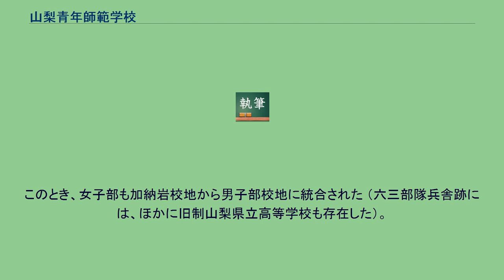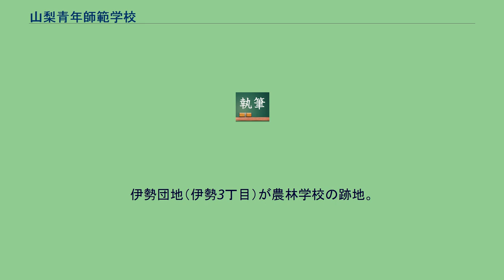山梨青年師範学校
山梨青年師範学校 （やまなしせいねんしはんがっこう） は、1944年 （昭和19年） に設立された青年師範学校である。
山梨青年師範学校の男子部は甲府市古府中町（現・武田4丁目）の山梨師範学校男子部に、女子部は東山梨郡加納岩村（現・山梨市上神内川）の山梨師範学校女子部に併設されて発足した。
1945年7月の空襲で男子部校舎を焼失し、同年9月の授業再開時には師範学校附属国民学校の一部を使用した。
1947年6月、師範学校男子部が仮校舎 （旧陸軍六三部隊兵舎跡） から元の校地に復帰するのと入れ替わりに、旧陸軍六三部隊兵舎跡に移転した。
このとき、女子部も加納岩校地から男子部校地に統合された （六三部隊兵舎跡には、ほかに旧制山梨県立高等学校も存在した）。
現在、六三部隊兵舎跡一帯（甲府市北新）には、山梨大学教育学部附属小学校・中学校などが建てられている。
^ 『山梨大学学芸学部沿革史』 では詳細が記されていない。
^ 広報こうふ 2006年4月号 › とびだせ! 市民レポーター(PDF) 参照。
伊勢団地（伊勢3丁目）が農林学校の跡地。